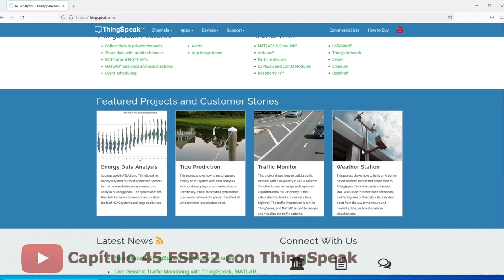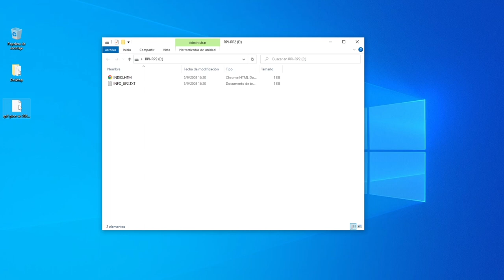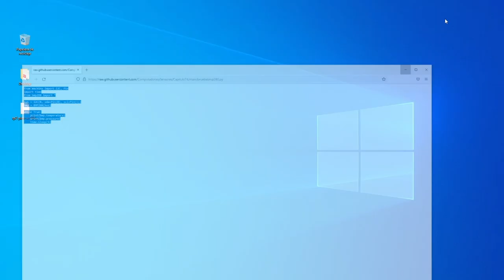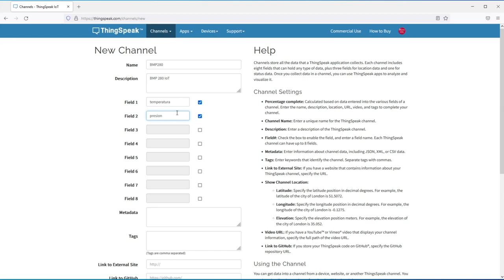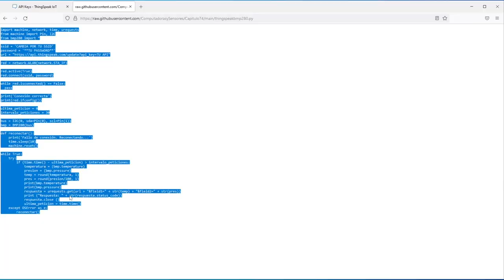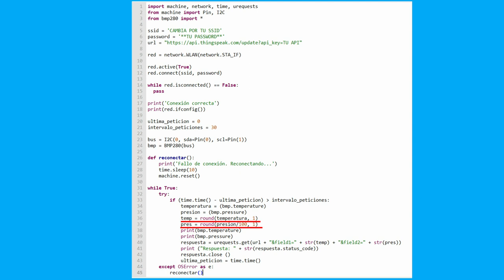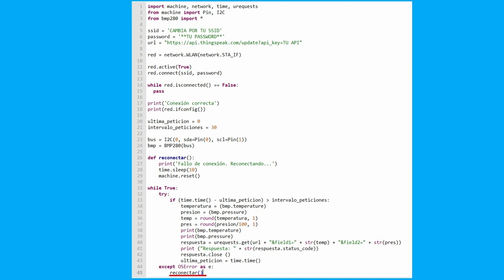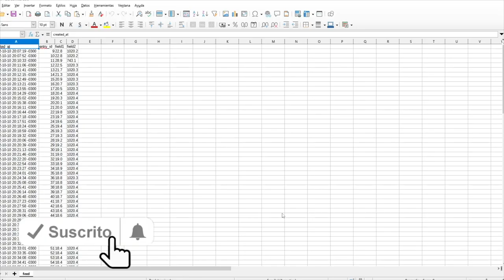BMP280 Raspberry Pi Pico W Proyecto IoT en la nube Thingspeak | Presión y Temperatura | MicroPython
Utilizando la capacidad WiFi de la Raspberry Pico W transmitiremos los datos provenientes de un módulo BMP280 a la plataforma online IoT ThingSpeak. Realizaremos todo el código en Micropython y por medio de una API actualizaremos los valores temperatura y presión cada 30 segundos. Ingresando por medio de cualquier navegador web conectado a internet podremos acceder a gráficos con valores históricos como así también a medidores con los valores actuales de temperatura y presión.

Marcas de tiempo:
00:00  Bienvenida
01:27  Conexionado
02:17  Instalando software
05:10  Primer código
06:57  Configurando ThingSpeak
09:39  Segundo código
13:38  Probando el proyecto
15:43  Despedida

Descargas y links:
Firmware de MicroPython: